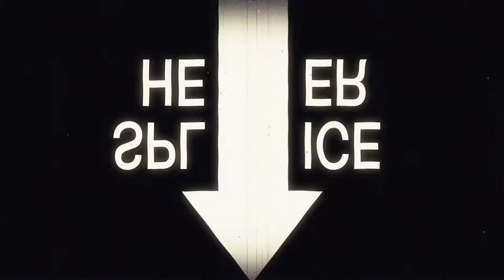Maquete conceitual: Porta Origami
Parâmetro: Ângulo- Aplicabilidade: Acesso/ decoração.
Integrantes: Carolina Nogueira, Daniela Curvello, Julie Costa, Mariana Canuto e Mariana Negreiros.